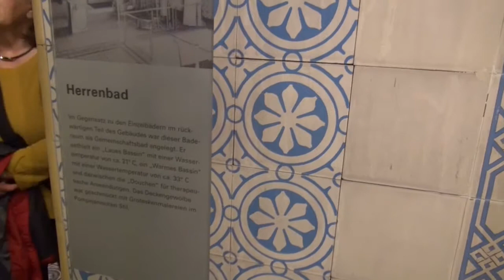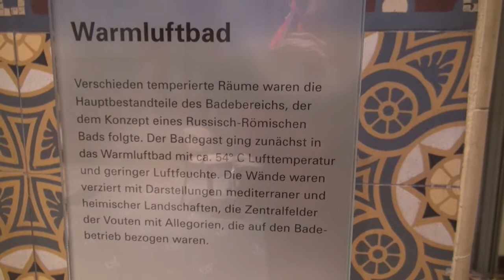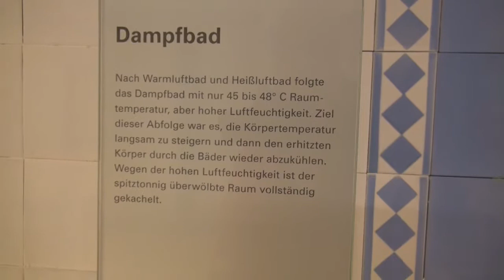Urlaub Bad Wildbad nördl. Schwarzwald, Germany 11-2014 Serie T22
Wieder mal ein Urlaub von 5 Tagen in Bad Wildbad verbracht. Verbunden mit der Herbstmesse in Stuttgart passt es gut. Mittlerweile wurde der Baumwipfelpfad auf dem Sommerberg für die Besucher fertiggestellt und ist seit Sept. geöffnet. Bei gutem Wetter hat man von da eine wunderbare Weitsicht.
Die Serie zeigt eigentlich einen gemütlichen Urlaub, wenn man nicht mehr so fit mit den Knochen ist. Und trotzdem kann man einiges sehen ohne daß es langweilig ist.